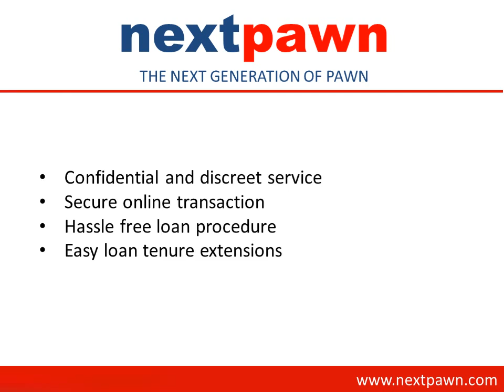Online Pawnbroker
Apply for quick and hassle-free loan at NextPawn - a renowned online pawn shop. The pawn brokers at the pawn shop provide loan at low interest rates. You can obtain loans on various items including guns & rifles, precious jewelry, gold, luxury watches, etc. For more information on the online pawnbroker,